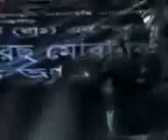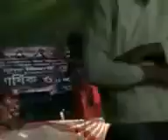বিষয় শানে রিসালাত || শেরে গাজী আল্লামা আকবর আলী রেজভী রাদিআল্লাহু তাআ'লা আনহু || RezviBarta YouTube